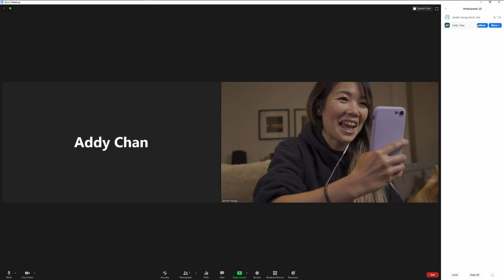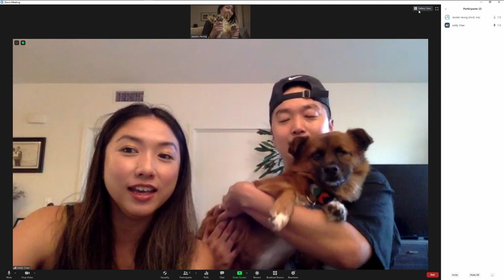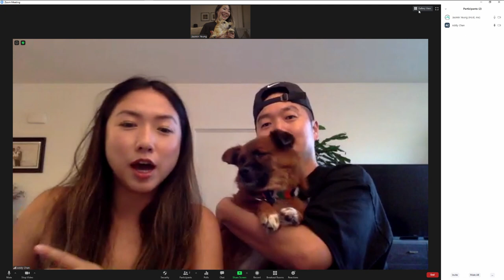Spicy Noodles Q&A with Mike Song and Addy Chan | The Re'Vybe'al Fundraiser | Thank You for $25k!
THANK YOU SO MUCH FOR HELPING US HIT $25000! We can't thank you enough! Our creative director Jasmin ate 2x Spicy Noodles with Mike Song and Addy Chan while asking them some cool questions. Check it out!

Timestamps:
0:00 Intro
2:33 When did you start dancing?
4:47 Top 3 Beatdown Memories?
8:59 Can we get an Odin cameo?
10:27 What's it like working with your significant other?
14:19 What are some new and exciting things for the Kinjaz?
17:52 What is your favourite noodle spot ever of all the lands?
19:27 Did you help with the recipe for the KinjaBang Noodles?
21:33 Wrap Up

Get your VYbE on today.
Open classes, annual training programs, private sessions, events, we really do it all. All levels for (almost) all ages, we help you find your VYbE. Check us out now!